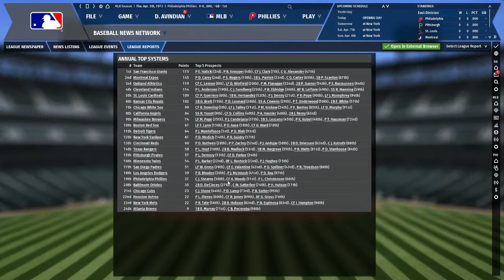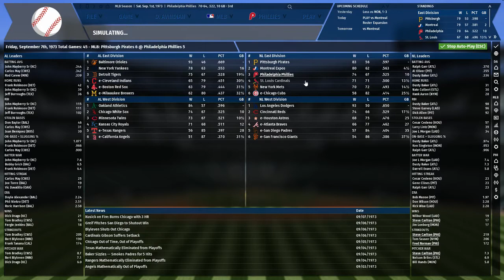Let's Play OOTP 19 as the Schmidt-era Phillies #3: We're #2 in PA